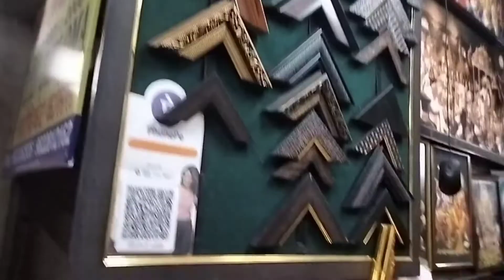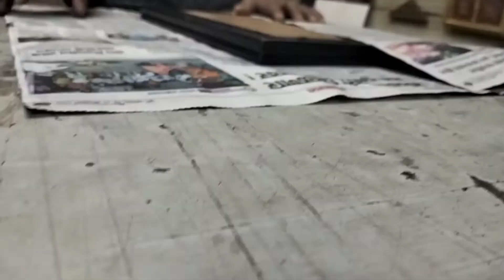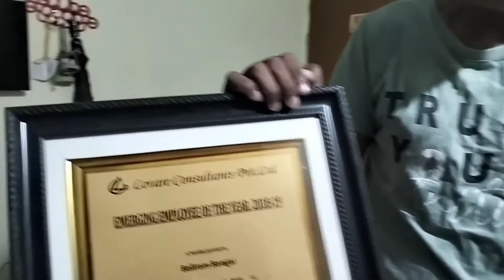अनिलने कोणत्या बँकेचं केल् उदघाटन पाहा आणि घेतला धक्कादायक निर्णय , तो ऐकून सर्वानाच आश्चर्य Vlog-8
अनिलने कोणत्या बँकेचं केल् उदघाटन पाहा आणि घेतला धक्कादायक निर्णय , तो ऐकून सर्वानाच आश्चर्य @pushpabangalvlog
sky Zulla Imagicaa || Weekend Thimpark || Holiday || wait and joy @Pushpa Bangal vlogs
Trambekeswar trip Family trip
Taked trip
आपले अकोले
Egatpuri Dam
video
Ratangad karvi flowers
# karvi flowers bloom after 7 years
Ratangad tracking
# Ratangad nature